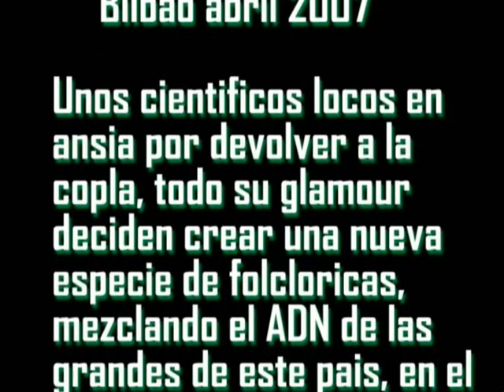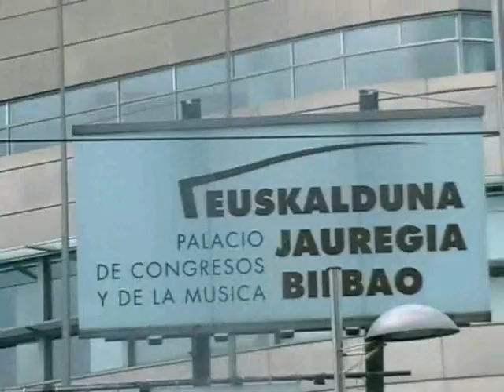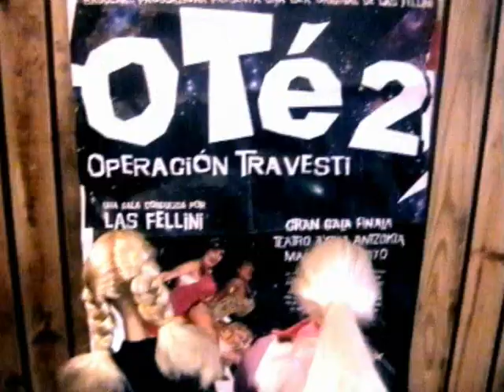MUÑECAS RUMANAS; la historia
asi comienza la historia de muñecas rumanas ...